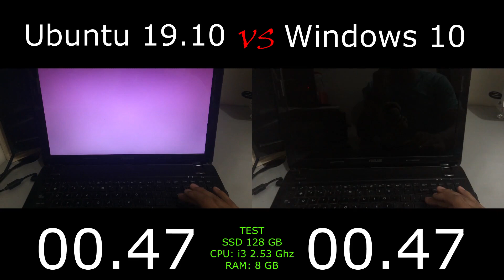😲¡¡¡ NOO lo puedo creer !!! 😲TIENES QUE VERLO - Ubuntu 19.10 VS Windows 10 - Boot Speed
Hasta ahora no lo puedo creer quede totalmente sorprendido. Tienes que verlo.
Ubuntu 19.10 VS Windows 10